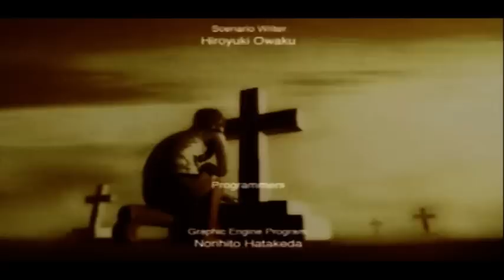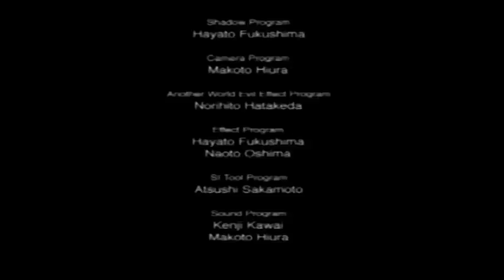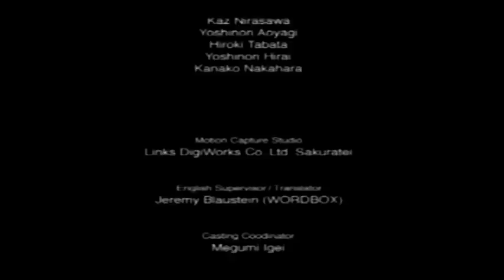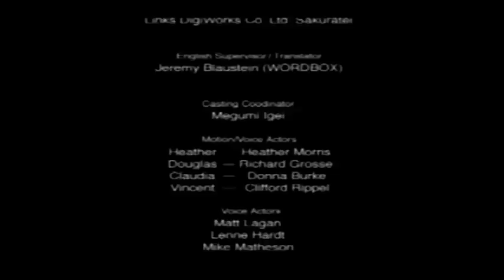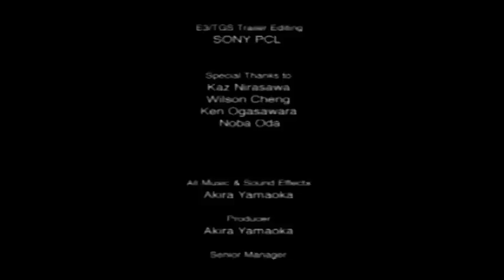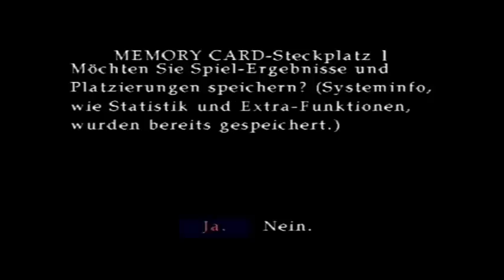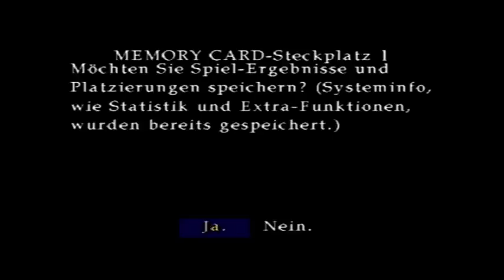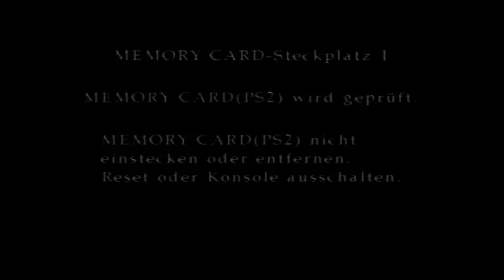Let's Play Silent Hill 3 German #29 - Ende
Gott ist tot und Heather und Douglas sind in Sicherheit...erstmal.